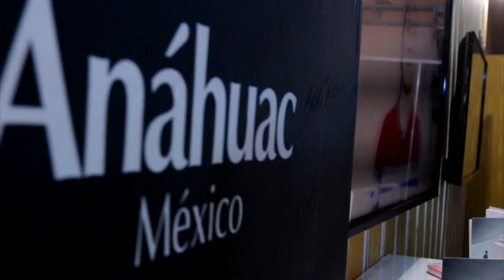Comida 300 líderes V2